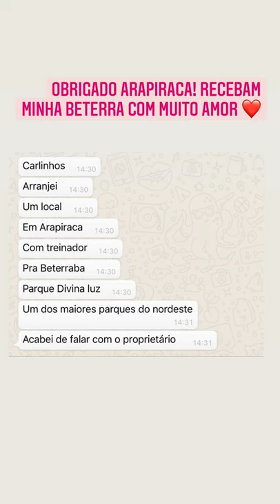BRANCA TA REVOLTADA!!😱🤣🤣 | CARLINHOS MAIA🌻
Obrigado por está aqui, amo você!

Carlinhos Maia é um grande humorista que anima o Brasil com seus stories diários.
Ganha muitos presentes de amigos e fãs,  iphone de ouro, carro de luxo e coisas que milionários ganham.
Carlinhos Maia ajuda pessoas, dá presentes a muitas pessoas também.
Por isso Carlinhos Maia faz sucesso com o povo, pela sua origem humilde e hoje rico com seu instagram, mas não esquece suas origens.

Faz stories no seu apartamento, mas o melhor é a vila do Carlinhos Maia.
Nos acompanhe e se divirta no youtube do Carlinhos Maia.
Fanpage!